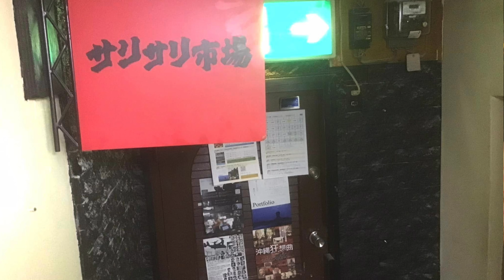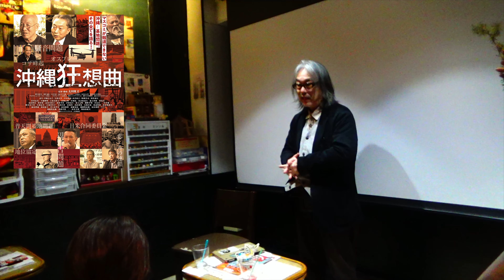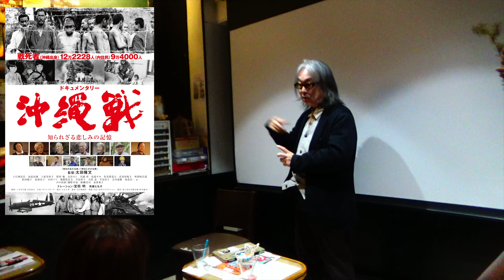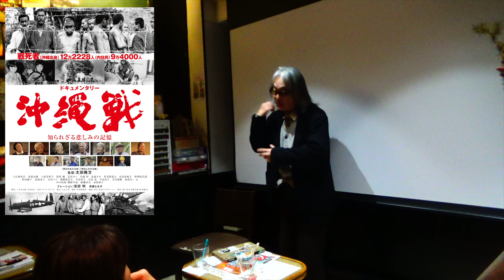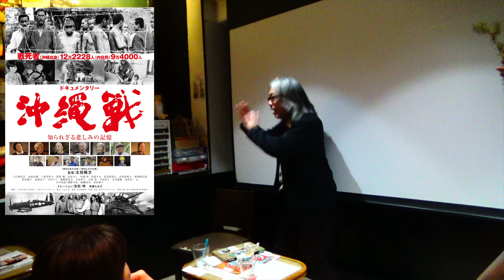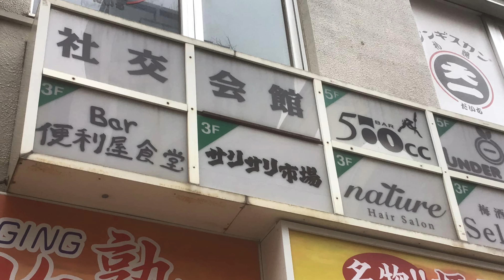（再）「沖縄狂想曲」トークイベント@札幌 パート1 太田監督のあぶない話！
上映中の映画館

沖縄市　シアタートーナツ
4/21ー６/1９　上映中

名古屋　 シネマスコーレ
 5・11ー24

富山県　ほとり座
 6/8(土)～6/14(金)

（情報）ーーーーーーーーーーーーーーーーーーーーーーーーーーーー

（動画ー舞台挨拶）ーーーーーーーーーーーーーーーーーーーーーーーーーー

⚫︎東京ー舞台挨拶○鳩山由紀夫x太田隆文監督　2024年2月　Aカメラ

（紹介番組）ーーーーーーーーーーーーーーーーーーーーーーーーーーーーー

●時事放談（2024年2月）　孫崎享 × 鳩山友紀夫